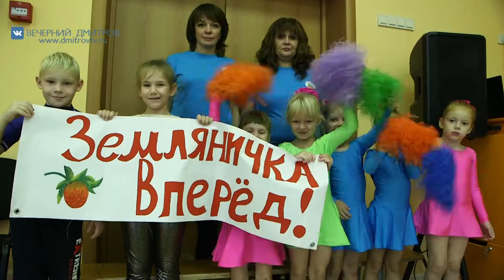Репортаж о соревновании между воспитанниками детских садов «Колобок» и «Земляничка»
Репортаж  об увлекательном спортивном соревновании между воспитанниками детских садов «Колобок» и «Земляничка». Ребята из подготовительных групп показали все, чему они научились за время пребывания в своих дошкольных учреждениях